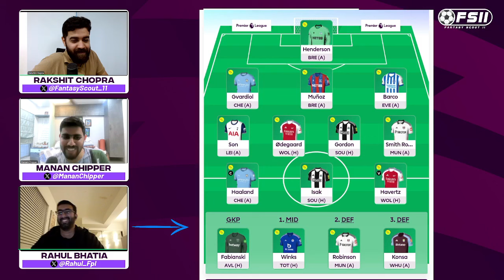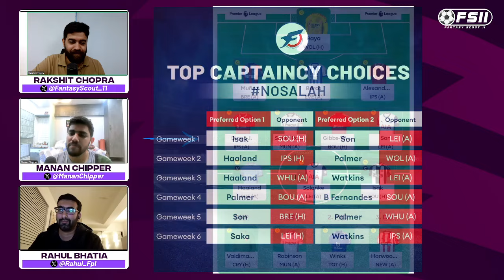FPL GW1 Team Selection (In Hindi) | Fantasy Premier League Tips 2024/25 | FPL Gupshup Ep. 2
FPL Gupshup League Code: 0848m9

✅ Rakshit's FPL History:

- Last season's FPL Rank: 17k
- Best FPL Rank: Top 3k

✅ Rahul's FPL History:

- Best FPL Rank: Top 1k (twice)

✅ Manan's FPL History:

- Last season's FPL Rank: 120k
- Best FPL Rank: Top 97k (twice)

In this video, Rakshit, Rahul & Manan discuss their Gameweek 1 FPL teams and their future transfer strategies.